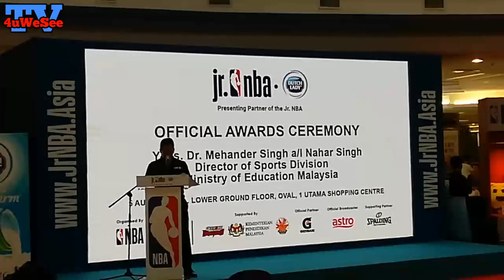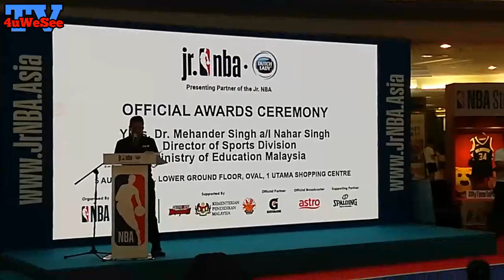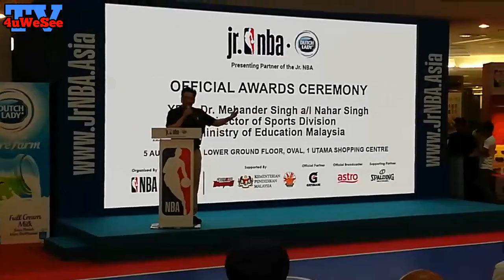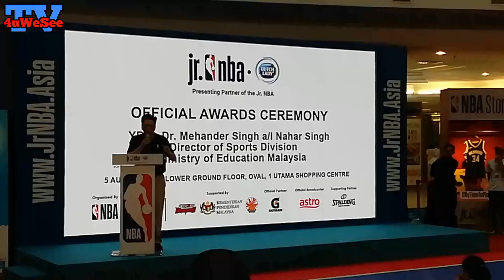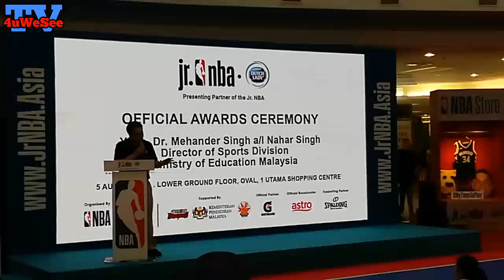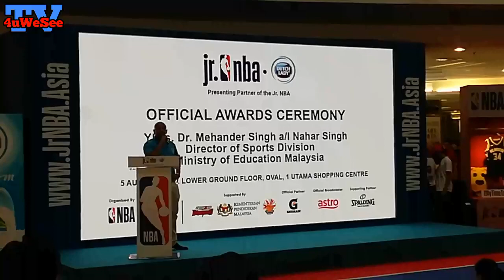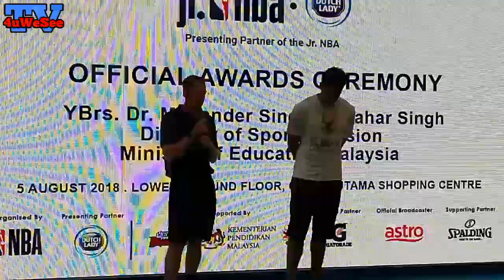Most Valuable Player To Be Crowned At JR. NBA All-Star Game 5/8/2018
Most Valuable Playet To Be Crowned At JR. NBA All-Star Game @Oval Concourse, LG Floor, 1Utama Shopping Centre 5PM [5/8/2018]

KUALA LUMPUR, August 5, 2018 - The National Basketball Association (NBA) staged a basketball Milwaukee Bucks’ Malcolm Brogdon Official Awards Ceremony 1 Utama Shopping Mall, Oval Concourse, LG Floor.

Milwaukee Bucks guard Malcolm Brogdon assisted in teaching fundamental skills and imparting basketball knowledge to the 40 school participants. Through the support of Jr. NBA Asia Advisory Council member Datuk Ruben Gnanalingam, that encourage youth basketball participation.

Brogdon will participate in the Jr. NBA Malaysia. 3-4 and at the One Utama Oval on Aug. 5, is the culmination of the 2018 Jr. NBA Malaysia presented by Dutch Lady.

Captured A/V And Photo With HuaweiNova3e 4GB Ram | 128GB